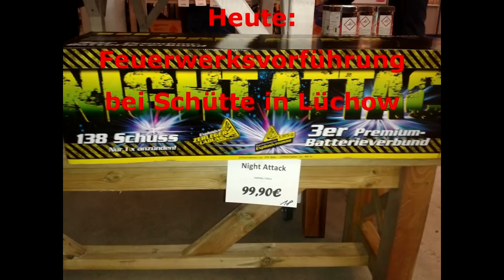Nico Feuerwerk Vorführung bei Schütte in Lüchow Night Attack Pure Power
Feuerwerk Feuerwerk Feuerwerk Feuerwerk! Hier gibt es einen Zusammenschnitt der Feuerwerk Vorführung bei Schütte in Lüchow. Diese Feuerwerksvorführung gibt es in jedem Jahr bei Schütte in Lüchow. Tolle Veranstaltung, man kann sich einen guten Überblick über das Sortiment an Feuerwerksbatterien machen. Ist in Live immer schöner als in einem Video. Aber kalt war es...

Solltet Ihr mich mal zufällig irgendwo sehen, sprecht mich einfach an, ich beiße nicht! Bin immer offen für ein nettes Gespräch!

Danke!
Wenn Ihr mir eine Freundesanfrage schicken wollt, schreibt bitte dazu, das Ihr mich von Youtube kennt. Danke!